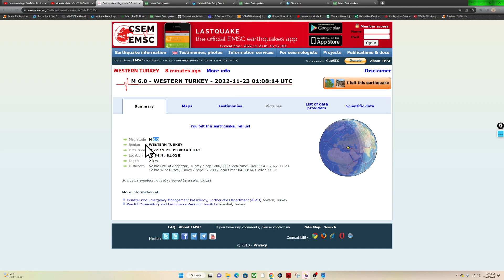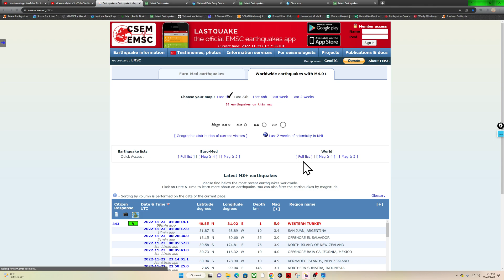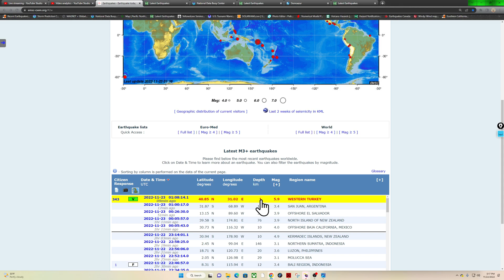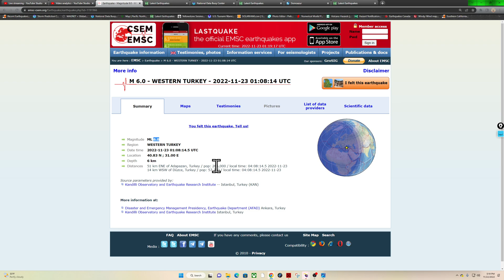6.0 Earthquake Western Turkey.. Very shallow EQ Tuesday 11/22/2022